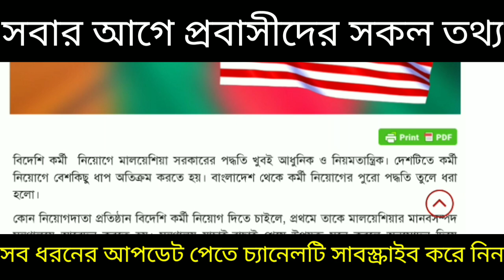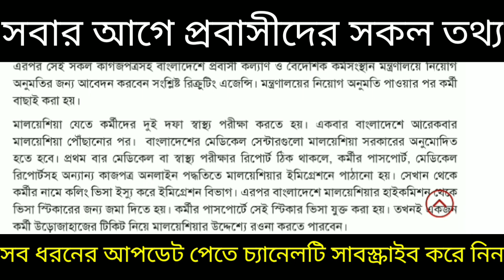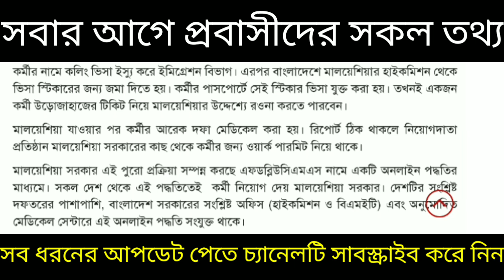কলিং ভিসায় কিভাবে কর্মী বাছাই করবে কবে যাবে দ্বিতীয় ফ্লাইট